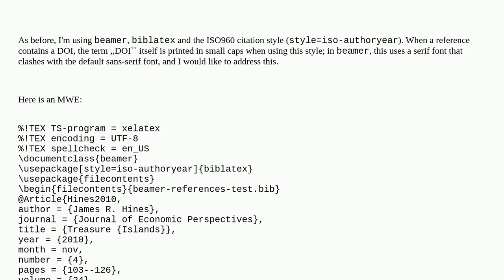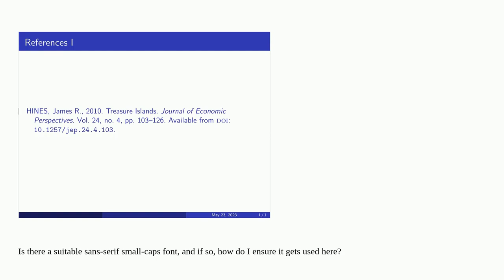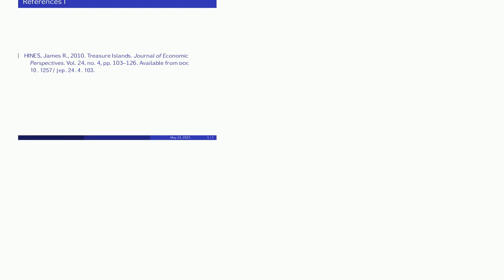Beamer: use sans-serif font for DOIs in list of references when using ISO960 biblatex style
A special thanks goes out to the community

  beamer biblatex